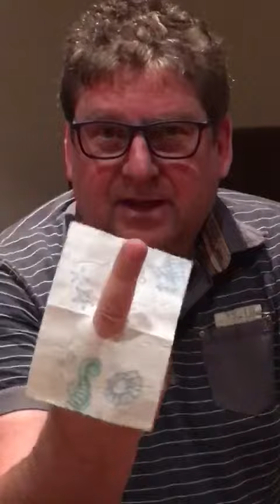So hält das Klopapier 12 Wochen / Tipps gegen hamsterkäufe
Hamsterkäufe Klopapier